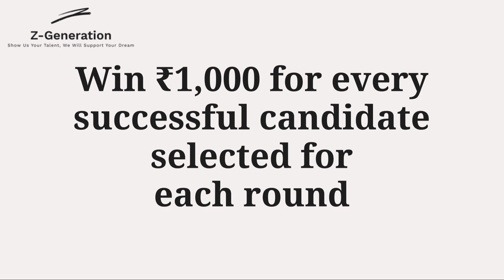Win ₹1,00,000 for successful final round referral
If you know anyone aged between 13-17, refer them to submit their entry on our website, for every successful referral you will earn ₹1,000 and will have a chance to Earn ₹1,00,000